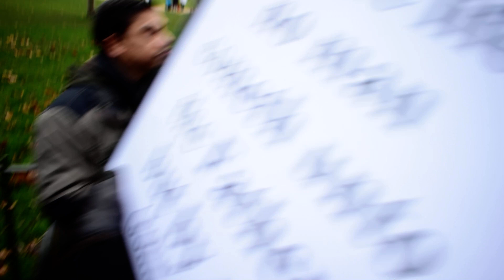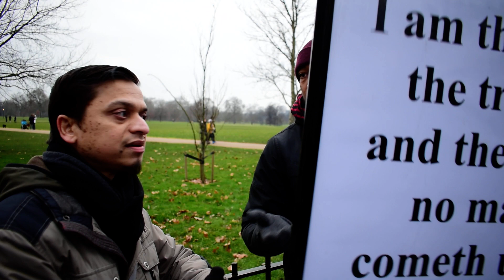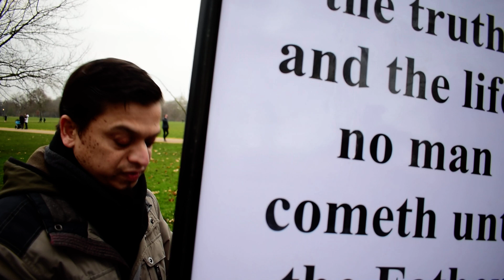You Potato! Mansur & Hashim vs Christian | Speakers Corner | Hyde park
Part 1 Brother Mansur speaks with a christian on identifying people with the wrong identity whilst being interrupted by another Christian.